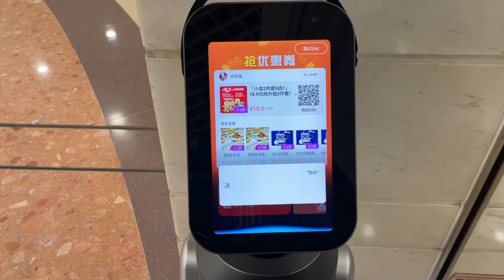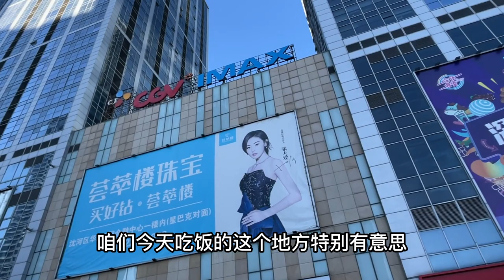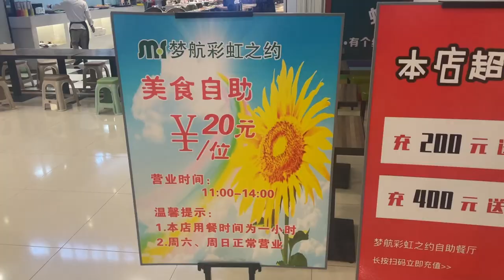打卡中国东北最贵的自助盒饭，只有有钱人才能吃得起，穷人别看了！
👍如果你喜欢我的视频可以给我充电投币吖~